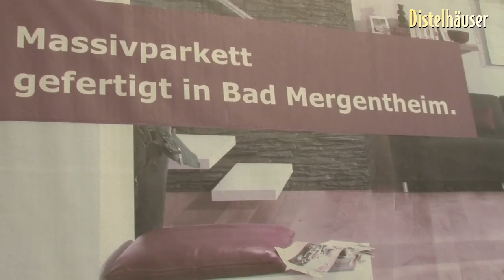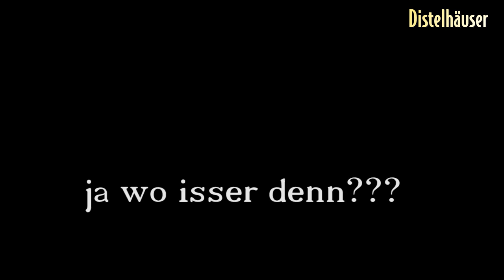Distelhäuser Feierabendparty bei Bembé Parkett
Am 2. Juli war die Distelhäuser Feierabendparty mit Radio Ton zu Gast bei Bembe Parkett in Bad Mergentheim.